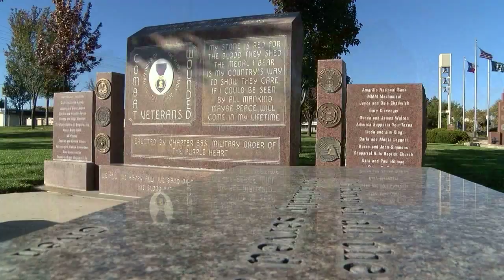Veterans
Veterans Cynthia Craft, Fred Rangel and Randall County Judge Ernie Houdashell join Congressman Mac Thornberry talking about the importance of the Texas Panhandle War Memorial. Produced by Larry Lemmons for Panhandle Spirit, KVII-TV, ABC 7 News, November 12, 2015. Additional photography by Nathalie Granda, Steve Douglass and Michael Runyon.